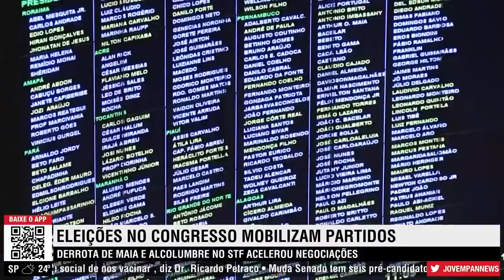Maia ataca governo após derrota no STF